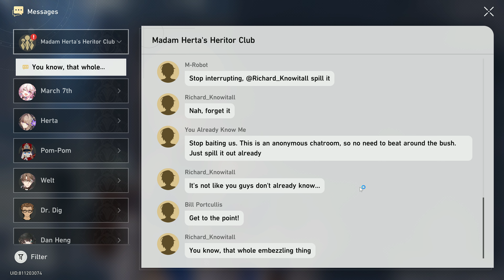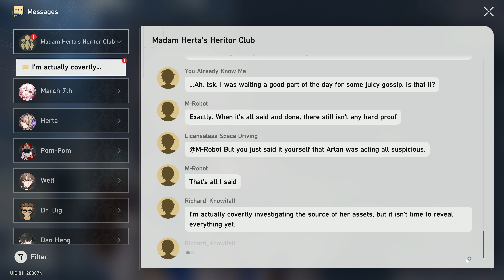[Companion Mission] Asta | The Dawn After the Dark - You Already Know Me | Honkai Star Rail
unknown 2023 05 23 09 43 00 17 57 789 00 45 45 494 seg2

[PC Specs]
RAM:  Corsair Vengeance RGB Pro 16 GB DDR4-3200 + TeamGroup T-Force Delta 32 GB  DDR4-3200
Motherboard:  Gigabyte B660M DS3H AX DDR4
Monitor: ASUS VL249HE (2560x1440@75Hz)
GPU:  Sapphire AMD Radeon RX 7900 XT 20GB
Keyboard: Rakk Illuminated Gaming Keyboard V2 (Membrane Keys)